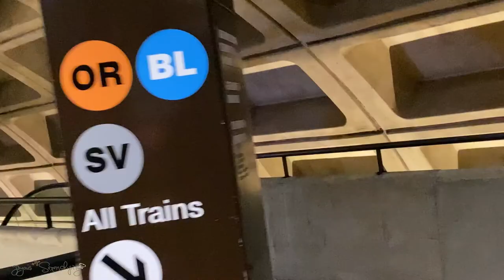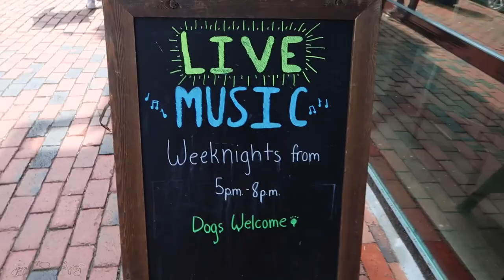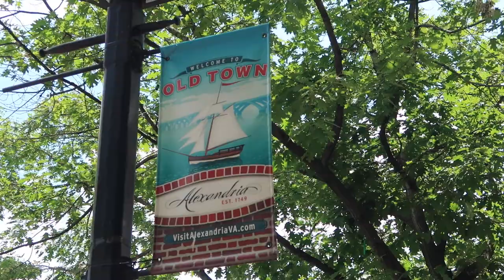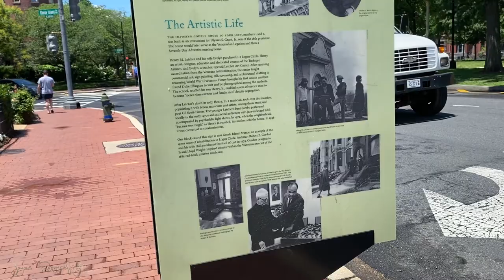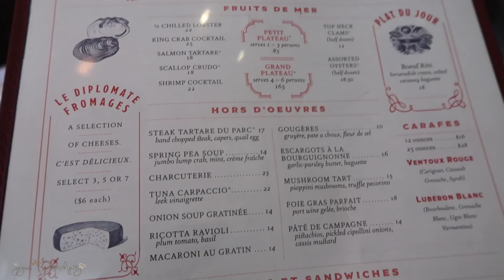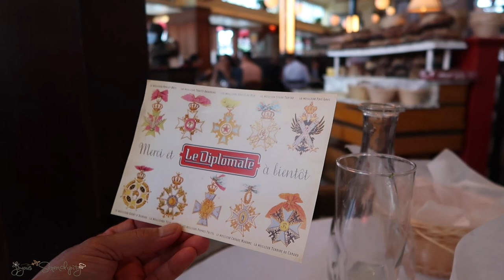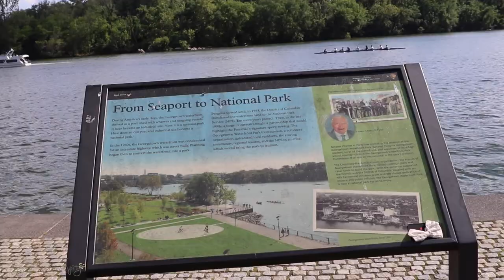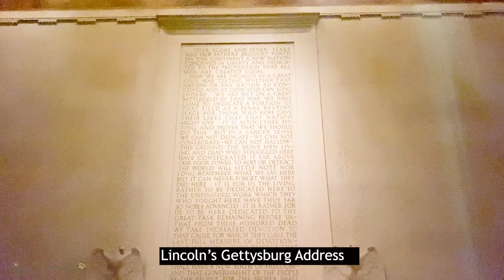WASHINGTON DC AT NIGHT / VLOG 2021 / LE DIPLOMATE IS IT WORTH IT? / GEORGETOWN WATERFRONT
It is Day 2 of our DC escapade. In this video, we share one of the things we have never done when we visited Washington DC before: stroll along the National Mall in the evening.  What a surprisingly awesome experience. There is something to say about how artificial lighting gives depth to the monuments.  Watch till the end to see how some of the most common monuments such as the Washington Monument, Lincoln Memorial  and the World War II Memorial.

We began our day by hearing mass at an adorable church, Saint Dominic's Catholic Church. We found this church on our way to The Wharf the day before.  After mass we tried some donuts at District Doughnuts and headed to National Science Foundation in Alexandria.  We then explored Old Town Alexandria.  We had a reservation for late lunch at Le Diplomate in DC so we didn't stay long.

Le Diplomate is an experience more than a place to eat. The ambiance of the place was lively, everyone seemingly enjoy the food and company.  A shelf of fresh breads is what will welcome you when you come in.  Each tables gets a bread basket freshly cut by someone solely assigned to do so.

As we left the restaurant, one of the servers happily told us that Pres. and Dr. Biden as well as VP Harris and Mr. Emhoff were just there the past weekend.  If it is good for presidents, it is good for me.

We then went to Georgetown.  I can stay at this place forever.  I love the "hip" vibe of this city.  We love the wharf area and perfect place to simply watch people.  Honestly, we also come for the cupcakes at Georgetown Cupcakes.  My favorite is the Red Velvet.

After a long day out, we rested and geared up for a night time stroll of the National Mall.   What a great day.  We love this city.  Have you been to Washington, DC?  What's your favorite?

Links:
Where we ate:
Alexandria Cupcakes (didn't make the cut on the video)

Editing
Premiere Pro

Other accessories
Camera backpack